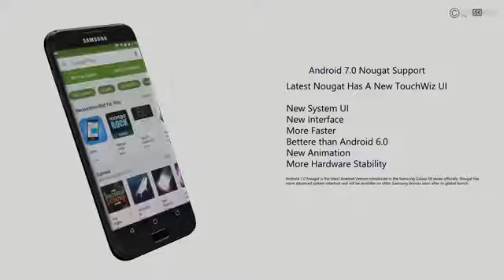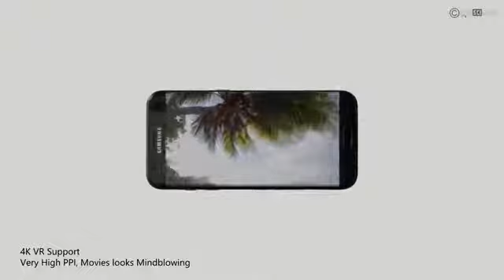BEST PHONES 2017 : GALAXY S8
Samsung's print adverts confirm an April launch for the Galaxy S8, while new rumors point to impressive slow-motion video skills and a 3.7MP iris scanner.

The Samsung Galaxy S8 is almost upon us. We've got a confirmed Galaxy S8 launch date - March 29 - and there are a flurry of rumors teasing the upcoming features of Samsung's latest flagship smartphone.